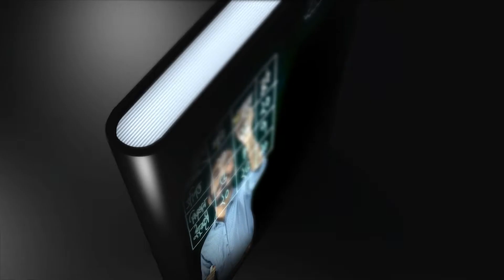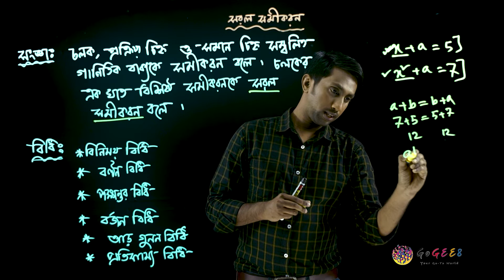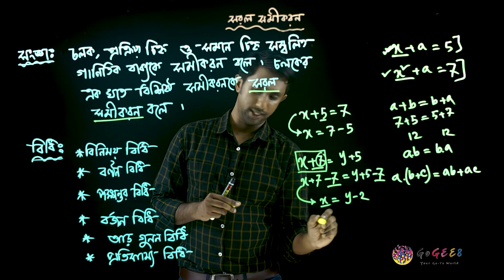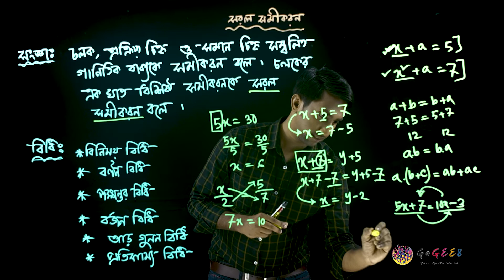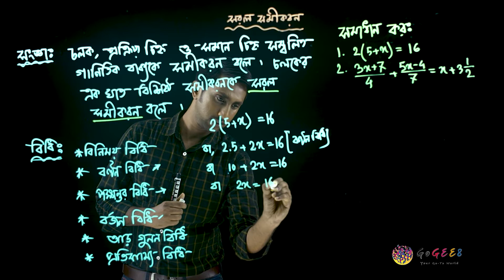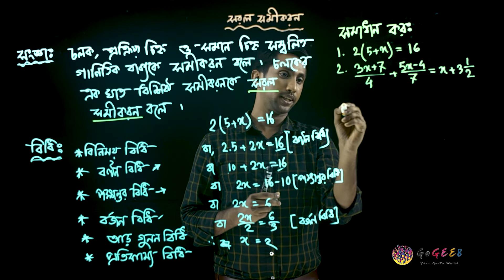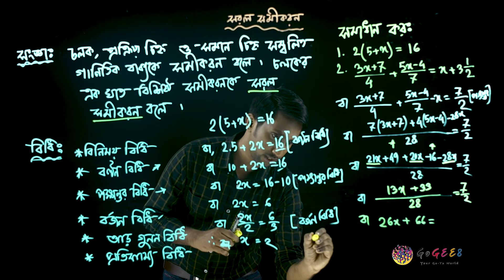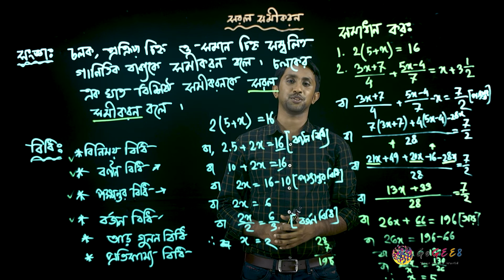সপ্তম শ্রেণী - গণিত - ৭. সরল সমীকরণ (এপিসোড ১) | GoGEE8 স্কুলবাড়ি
Class 7 - Math - 7. Shorol Shomikoron

গণিতে আছে নানা রকম সমাধান। ঠিক তেমনি হলো সরল সমীকরণ। আর এই সমাধান জানতেই দেখতে হবে আমাদের এই অধ্যায়টি।

Directors:
Faequzzaman MD. Shihab
Tushar Sarkar

Directors of photography:
Washim Akram

Production Manager:
Mehedi Hasan

Script Editors:
Sadia Hossain (HOD)
Sharmin Farthous
Md. Mahfuzur Rahman
Shahed Alam

Asistant cameramen:
Al Amin
Linkon
Kabir

Makeup Artists:
Roni Ahmed
Faysal Mahmud

Assistant Makeup Artists:
Mohammad Hossain

Lightmen:
Mohammad
Riad
Habib
Shuvo